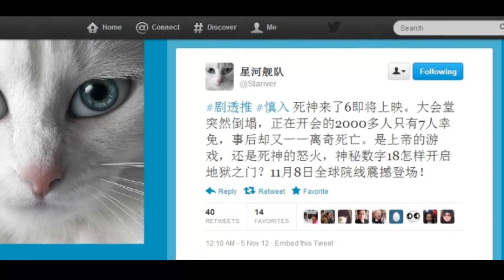yatailianbo 2012 12 03